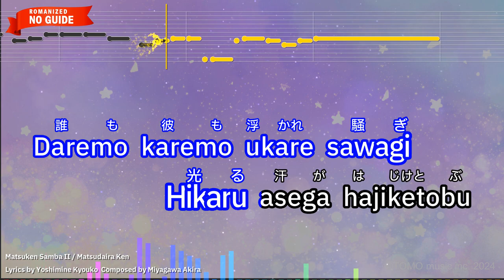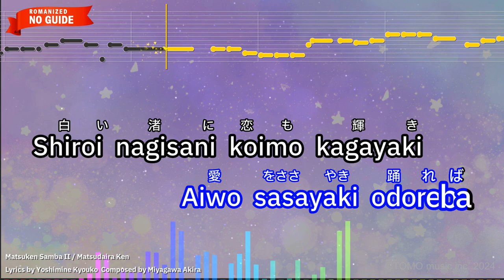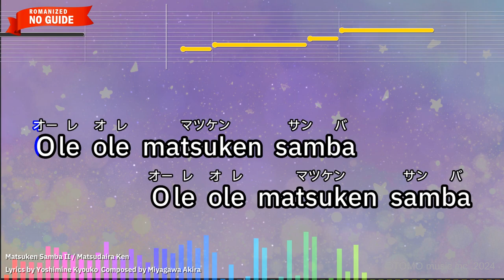Matsuken Samba II – Matsudaira Ken (Romaji Karaoke no guide)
【Japanese title】マツケンサンバ2 - 松平健
【Songwriter】Miyagawa Akira /Yoshimine Kyouko
【Romanized Lyrics】
Tatake bongo hibike samba
Odore minamino carnaval

Daremo karemo ukare sawagi
Hikaru asega hajiketobu

Atsui kazeni karada azuke
Kokoro yukumade odoreba

Namimo utauyo aino sambawo
Muneni afureru kono rhythm

Aa koiseyo amigo
Odorou senorita
Nemurisae wasurete odori akasou

Samba viva samba
Matsuken samba ole!

Odore minamino Carnaval

Yumeno youni tokiwa sugite
Hazumu minamino koino yoru

Yaketa suhada katawo daite
Aiwo sasayaki odoreba

Shiroi nagisani koimo kagayaki
Kazeni sasoware utaidasu

Aa koiseyo amigo
Odorou senorita

Samba viva samba
Matsuken samba ole!

Ole!